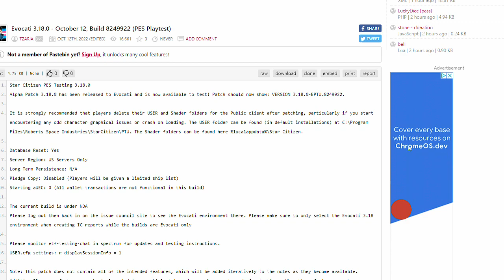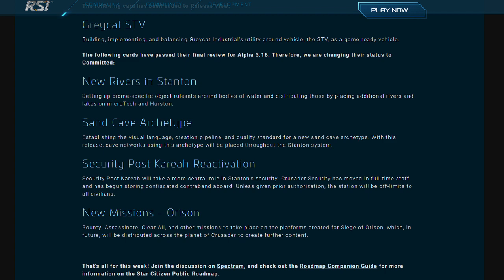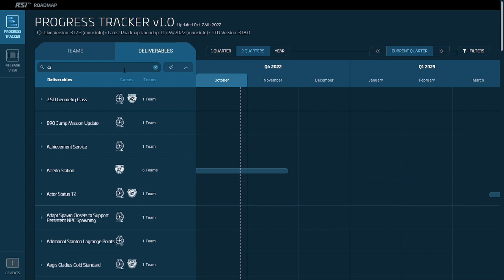I was right (sort of)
I'll discuss the 3.18 update that was delayed and some of the new features that were added. As you might have guessed, I wasn't totally thrilled with the update, so I'll tell you all about it!